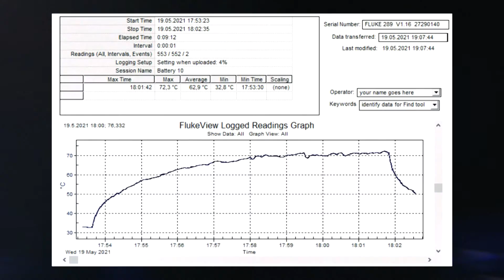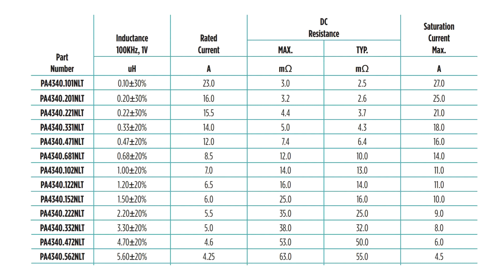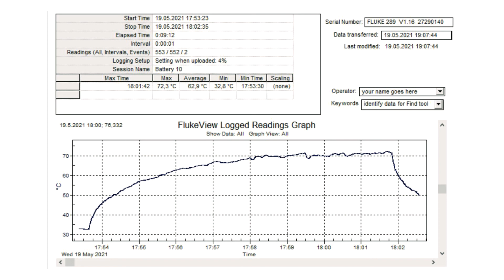Оптимизация индуктивности buck преобразователя на LT8612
Что делать, если собранный преобразователь перегревается при протекании расчетного тока нагрузки? Можно изготовить новую печатную плату, увеличив площадь меди для отвода тепла, перейти на многослойную печатную плату, но если не драматизировать, то иногда можно оптимизировать индуктивность понижающего преобразователя.

В этом обзоре оптимизация индуктивности понижающего преобразователя на LT8612 с выходным напряжением 15 (В) и током в нагрузке 3,5 (А). обзор собранного преобразователя.

Оптимизация индуктивности с целью уменьшения потерь мощности и, как следствие, уменьшение нагрева возможна по трем направлениям:
1. Уменьшение пульсаций тока в индуктивности за счет увеличения значения индуктивности.
2. Уменьшение DCR индуктивности за счет большего сечения проводника обмотки индуктивности.
3. Уменьшение теплового переходного сопротивления корпус - воздух за счет большей площади поверхности компонента.

Обо всем этом рассказано в кратком обзоре.